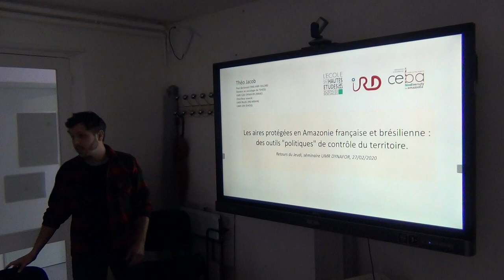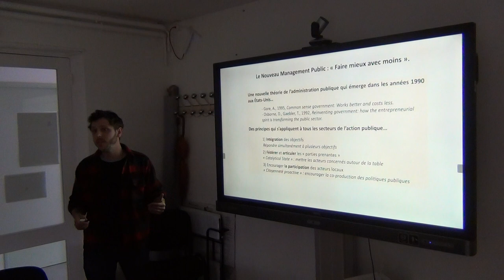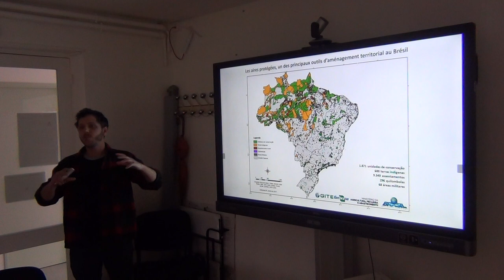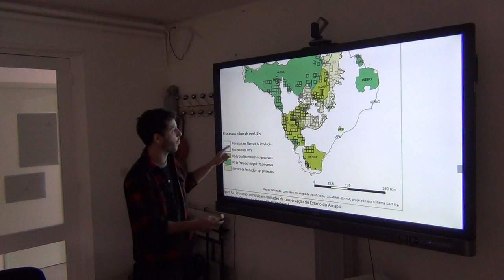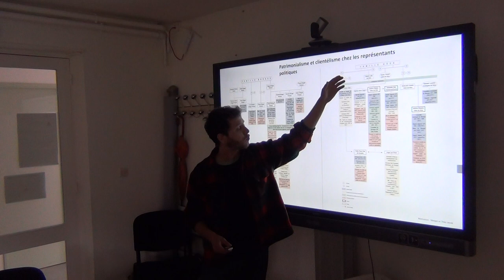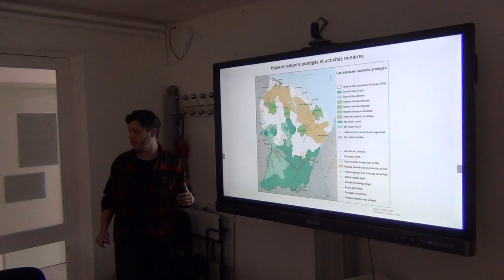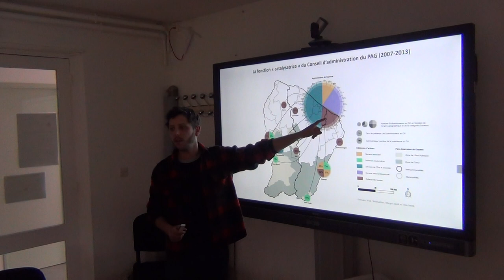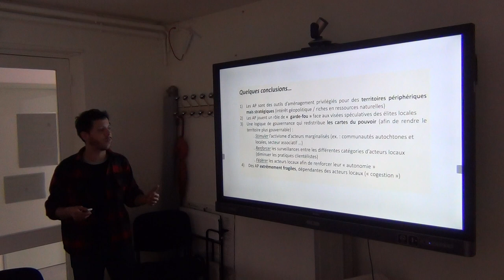Théo Jacob: Les aires protégées en Amazonie française et brésilienne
Les aires protégées en Amazonie française et brésilienne : des outils "politiques" de contrôle du territoire.

Initialement conçues comme des outils d’interdiction, les aires protégées accompagnent aujourd’hui la décentralisation. Leurs nouvelles missions de démocratie locale et de développement économique s'inscrivent dans une évolution globale de l’administration publique. En Guyane française et dans l’État brésilien de l'Amapá - des territoires à la fois périphériques et stratégiques - la protection de l'environnement accompagne la mise en œuvre de nouveaux modes de contrôle par le gouvernement central.